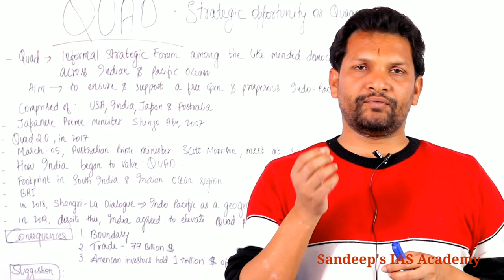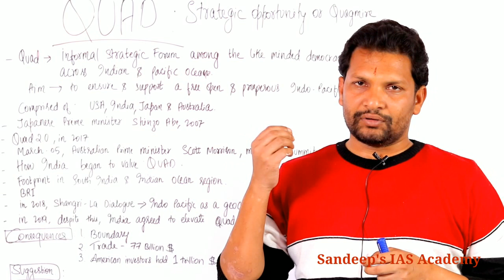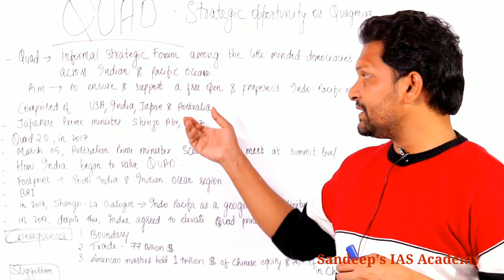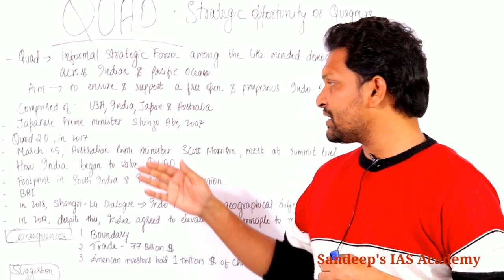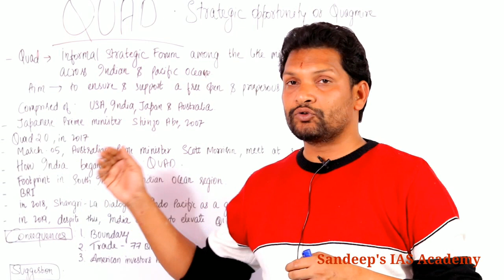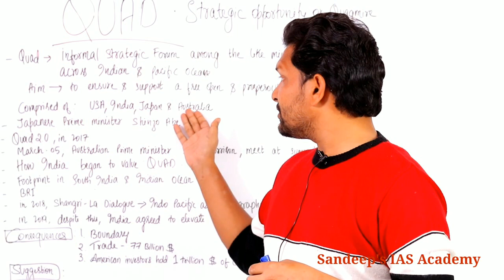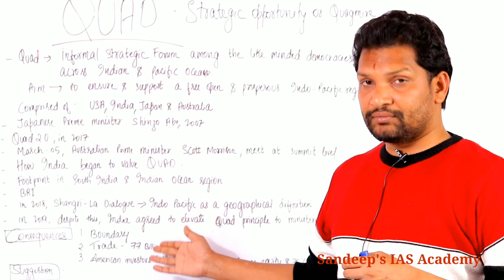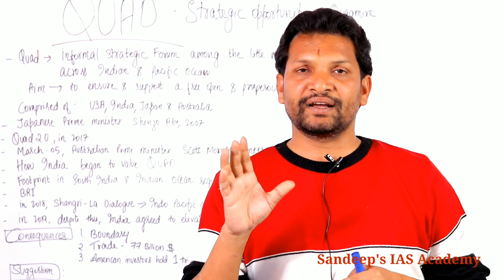Current Affairs || 19